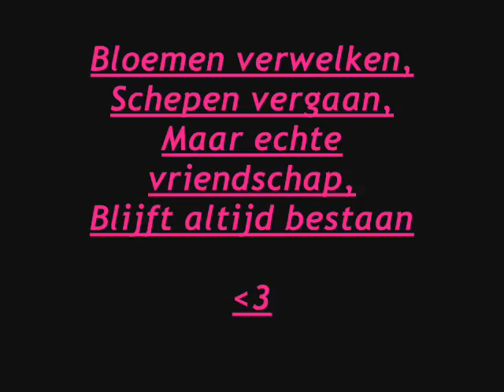Remke loves hun.